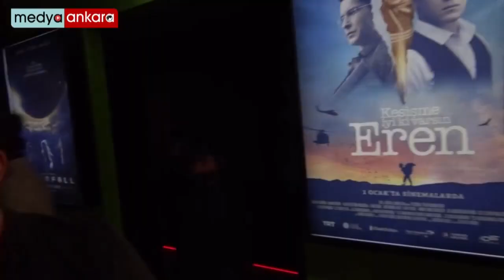ÇANKIRILI GENÇLER “İYİ Kİ VARSIN EREN” ÖZEL GÖSTERİMİNDE GÖZYAŞLARINA HAKİM OLAMADI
1 Ocak 2021 tarihinde vizyona giren ve tüm Türkiye’de yüreklere dokunan “Kesişme: İyi ki Varsın Eren” filmi, Çankırılı iş insanı Mehmet Ali Karamemiş’in anlamlı jesti ile Çankırı Sinemax sinema salonlarında özel gösterimde ücretsiz olarak izletildi. Karadeniz’de şehit edilen ve Türkiye’nin sembol isimleri arasında yerini alan Şehit Eren Bülbül ve Şehit Ferhat Gedik Astsubay’ın anısını yaşatmak için çekilen film, izleyiciler arasında duygusal anlar yaşanmasına sahne oldu.

Türkiye’nin dört bir yanında özel gösterimlerle izletilen film için Çankırı’da da Çankırılı iş insanı ve İYİ Parti Genel Merkez Uluslararası Politikalar Başkan Yardımcısı Mehmet Ali Karamemiş, 500 kişinin ücretsiz şekilde izlemesi için sponsor oldu. 13 liseden 300 gencin yanı sıra 200 kişilik Şehit Aileleri ve yakınları ile Gaziler, “Kesişme: İyi ki Varsın Eren” filmini Yunus AVM’de bulunan Sinemax’da Karamemiş’in sponsorluğunda ücretsiz olarak izleme imkânı buldular.

KARAMEMİŞ “İYİ Kİ VARSINIZ, İYİ Kİ VARSIN ÇANKIRI”

Film gösterimi öncesi katılımcılara hitap eden İş insanı Mehmet Ali Karamemiş; “Sevgili gençler, kıymetli büyüklerim, değerli Çankırılı hemşerilerim bugün “Kesişme: İyi ki Varsın Eren” filmi vesilesiyle sizlerle bir arada olmanın onurunu yaşıyorum. Bizler Çankırılıyız, bin yıldır düşman ayağının basmadığı bu toprakların evlatları olarak; vatanımız, milletimiz, dinimiz ve şanlı Türk Bayrağımız için canımızı, kanımızı feda etmekten hiçbir zaman geri durmadık. Çanakkale Savaşı’nda, İstiklal Harbi’nde ve ülkemizdeki terör örgütleriyle mücadelede hep en ön safta yer aldık. İstiklal Yolu’nda çocuğunun üstündeki örtüyü alıp, cephanenin üzerine örten de yine bizlerdik. Hain terör örgütü PKK’nın Karadeniz’de şehit ettiği Eren Bülbül evladımız ve Astsubay Ferhat Gedik kardeşimiz anısına çekilen bu film ile aynı duyguyu yaşamak ve bu bilinci gelecek nesillere taşımak için Çankırı’mızda gençlerimiz ve şehit ailelerimizle birlikte bu filmi izlemek istedik. Sizler de davetimizi kırmadınız, katılımınız bizleri şereflendirdi. Hepinizi ayrı ayrı selamlıyorum. İyi ki varsınız. İyi ki varsın Eren, İyi ki varsın Ferhat Astsubay
YÜKSEL TEKE: “BU ÜLKEDE NE EREN BÜLBÜL’LER NE DE FERHAT GEDİK’LER BİTECEK”

Çankırı Şehit ve Gazi Aileleri Yardımlaşma ve Dayanışma Derneği Başkanı Yüksel Teke, film sonrası yaptığı değerlendirmede şu ifadelerde bulundu: “Duygulandık, gerçek bir hayat hikâyesi, bu ülkede ne Eren Bülbül’ler bitecek, ne Ferhat Gedik’ler bitecek. Sene 1984’den beri devam eden bir PKK terörü ve bu uğurda ödenen binlerce şehit, binlerce gazi, verilen binlerce can. Allah hepsinden razı olsun. Kim teröre ve teröristlere destek oluyorsa Allah bin belasını versin. Ayrıca TBMM’de, Gazi Meclis’te terörist istemiyoruz. O hainlerin de oradan dışlanması noktasında sayın Cumhurbaşkanımız başta olmak üzere talep ve rica ediyoruz. Bu imkânı bizlere sunan iş adamımız Mehmet Ali Bey’e de çok teşekkür ediyorum. Şehit ailelerimizle, gazilerimizle izledik, duygulandık ama hayatın gerçeği. Bu coğrafyada yaşamanın bir bedeli var. Eren’ler, Fethi Sekin’ler, Ferhat Astsubay meslektaşımız ruhları şad olsun, mekânları cennet olsun”.